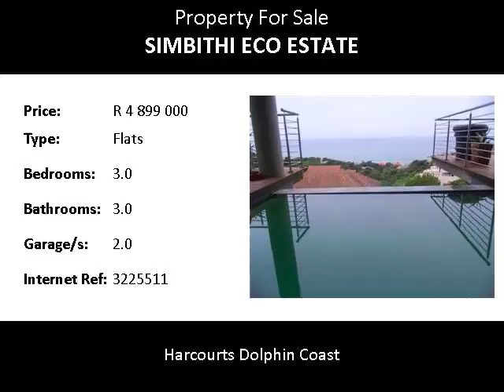3.0 Bedroom Flats For Sale in Simbithi Eco Estate, Ballito, South Africa for ZAR R 4 899 000